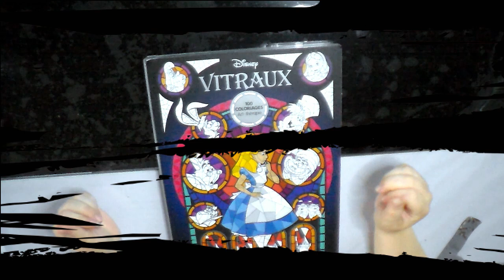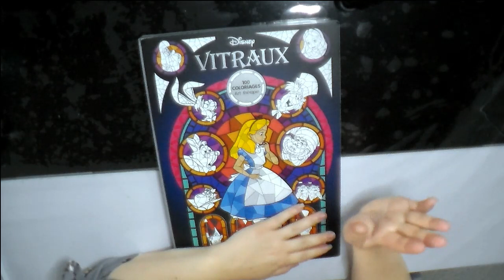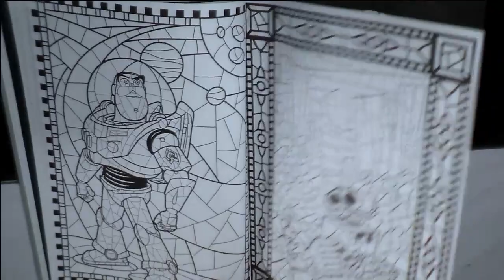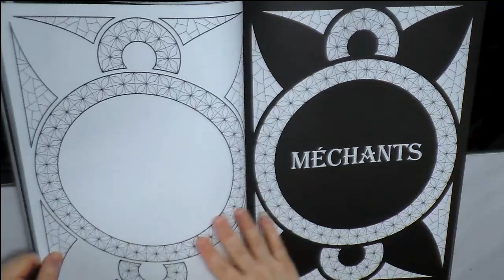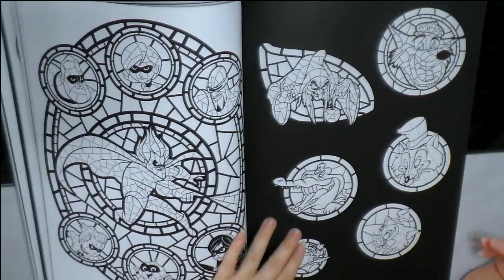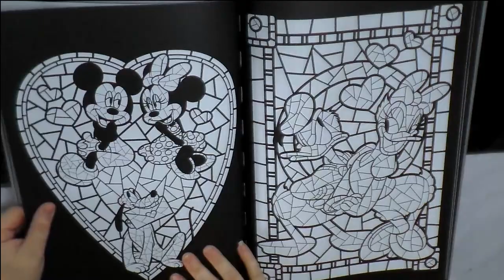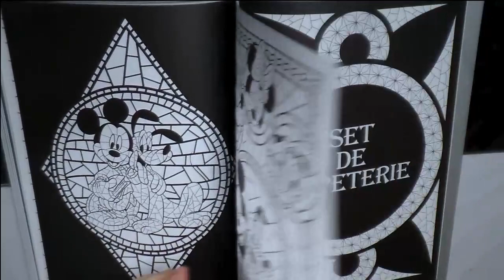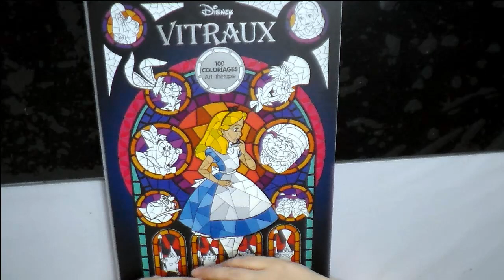Présentation Disney Vitraux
Produits cités dans la vidéo :

disney vitraux

乂❤‿❤乂